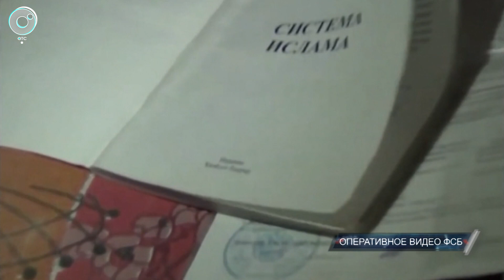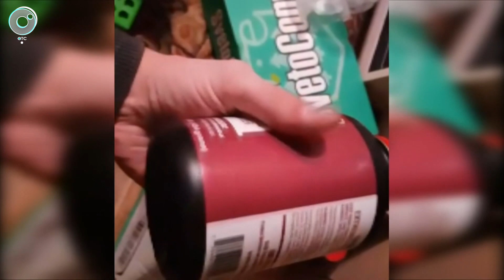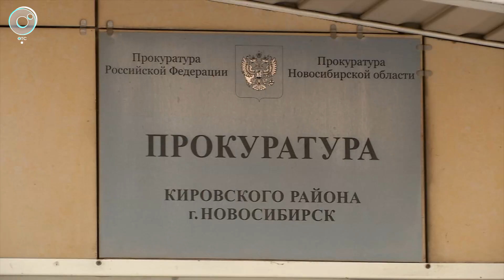Экстренный вызов: 20 декабря 2019